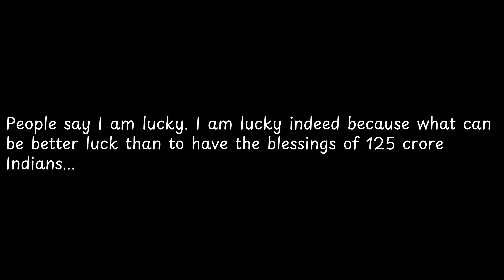People say I am lucky I